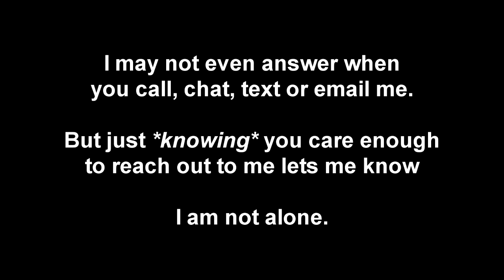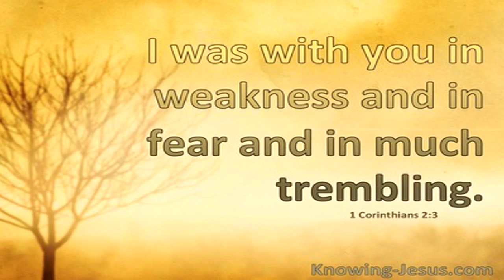"ISOLATION" VERSION 2 by Laser Ed * Music, Editing, Vocals ©2020 Edward Hillers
"ISOLATION" VERSION 2
by Laser Ed
Music,  Editing, Vocals
 ©2020 Edward Hillers